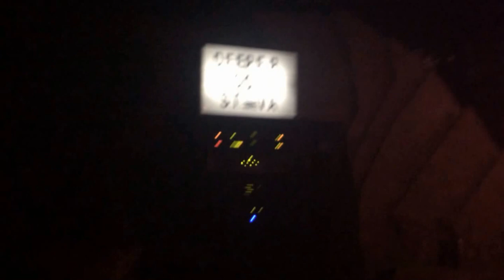Mike Steva at Sugar Adelaide 10/5/14 Pt 2.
In The Deep End presents 'Finding our Deeper Roots with Mike Steva (Yoruba Records/ Deeperoots Music)'